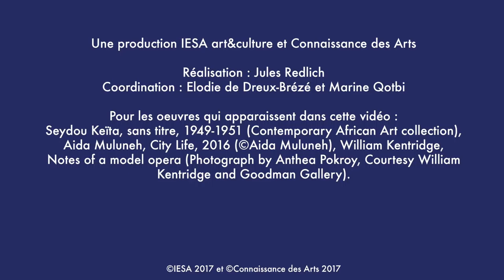L'invité du soir : Rencontre avec le commissaire d'exposition Simon Njami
"Connaissance des Arts" et l'IESA Art & Culture s'associent pour présenter la série "l'invité du soir", des rencontres avec les acteurs de la culture qui font l'actualité.
Le deuxième invité est Simon Njami, écrivain et commissaire d’exposition, essayiste et critique d’art. Il a été l’un des premiers à présenter sur des scènes internationales les œuvres d’artistes africains contemporains. Il nous éclaire sur cette création alors que l'Afrique est au cœur de l'actualité artistique : Art paris, La Villette et la Gare Saint-Sauveur à Lille mettent le continent à l'honneur.